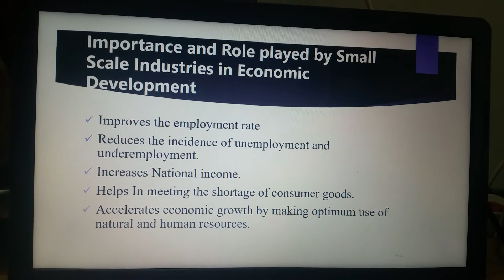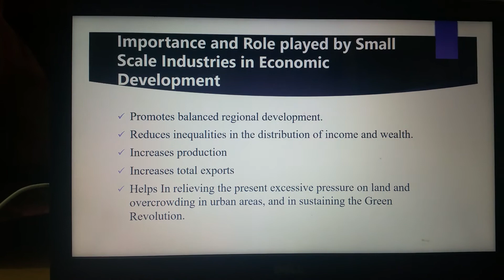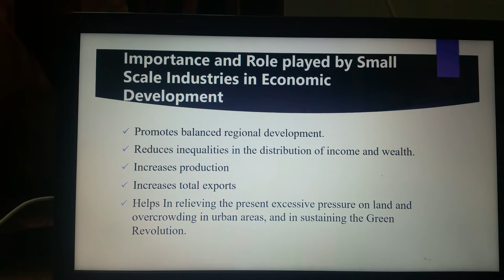Importance and Role played by small scale industries